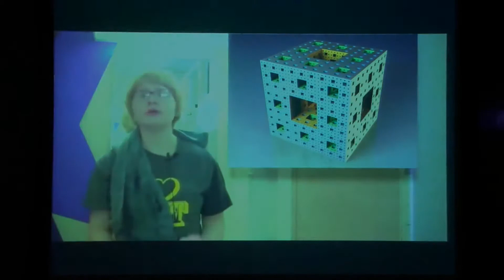How to Pronounce Alcon (Real Life Examples!)